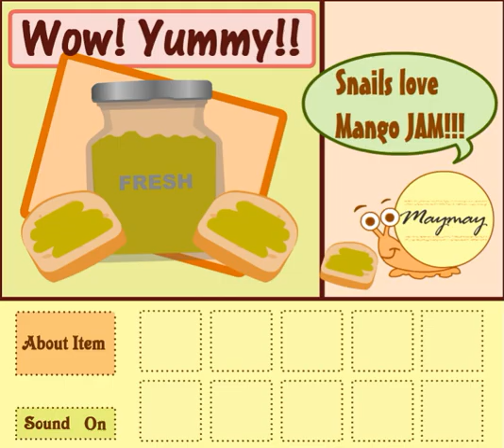[MayMay] Mango Jam Walkthrough